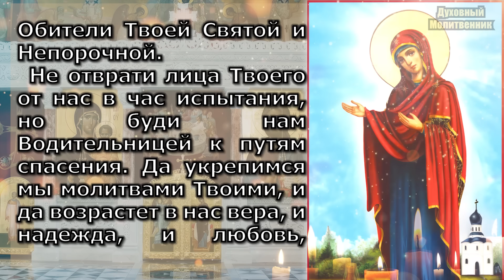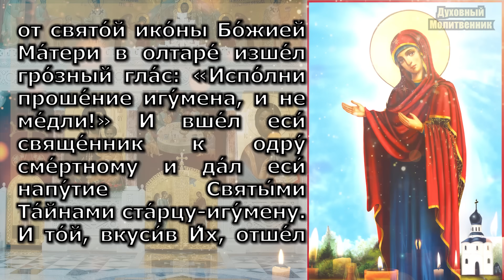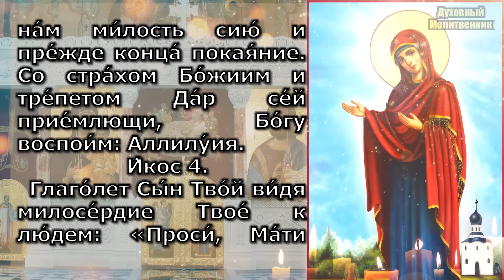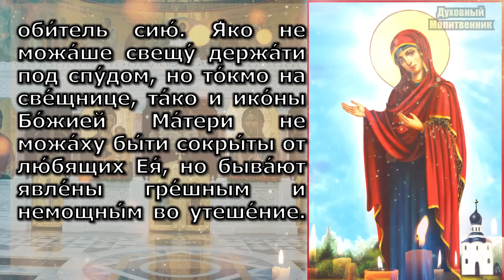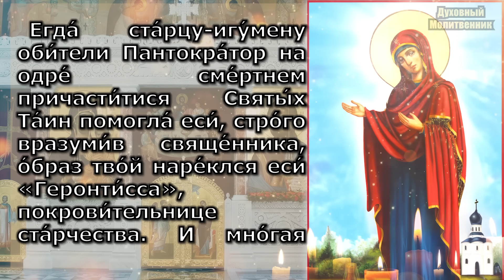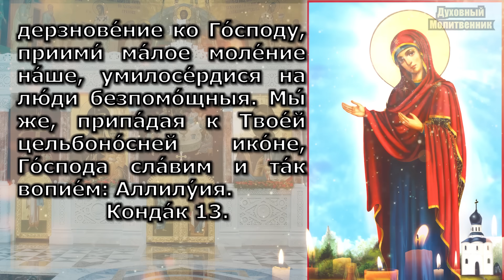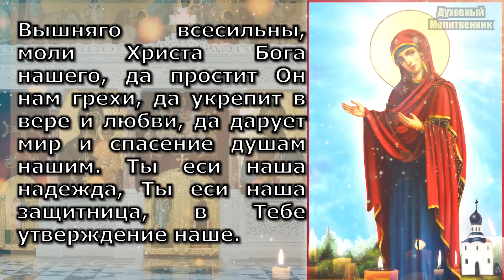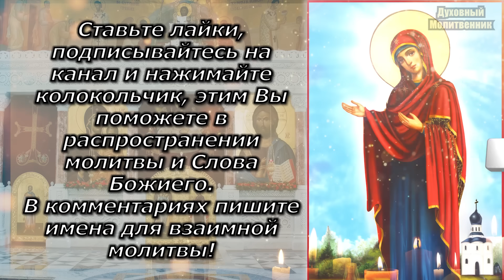Афонские монахи призвали читать ежедневно 24 февраля Включите Молитву Богородице Акафист Геронтисса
Афонские монахи призвали читать ежедневно 24 февраля Включите Молитву Богородице Акафист Геронтисса. Православие. Акафист Богородице, Сильнее, чем Канон Богородице Геронтисса. Послушайте наставление святых старцев, помолитесь и благодать принесет хорошие известия и изменения в Вашу жизнь! Эта молитва сейчас необходима, как никогда!

Духовный Молитвенник - сборник православных молитв на всякую потребу!